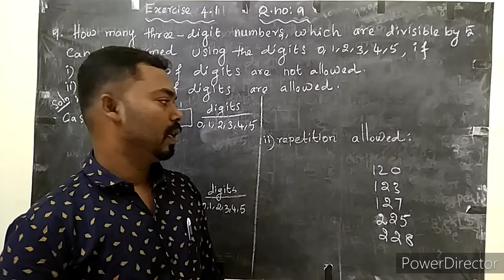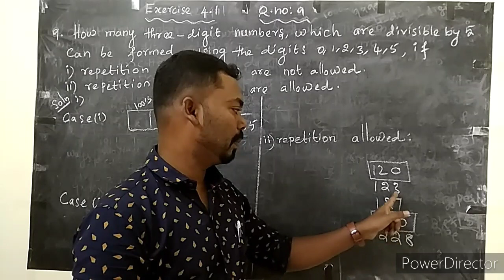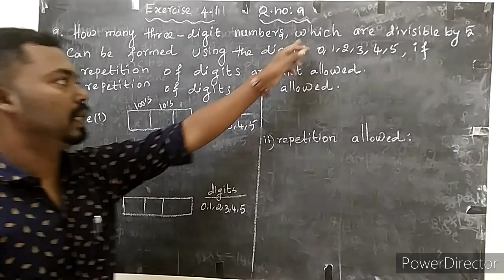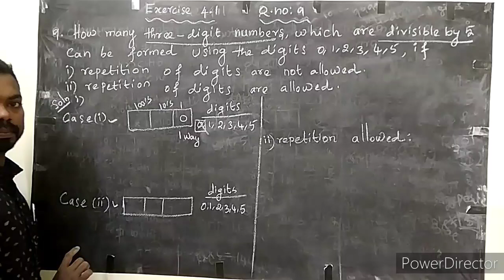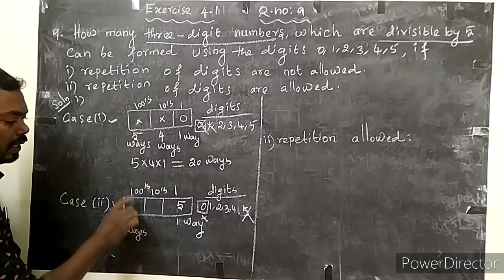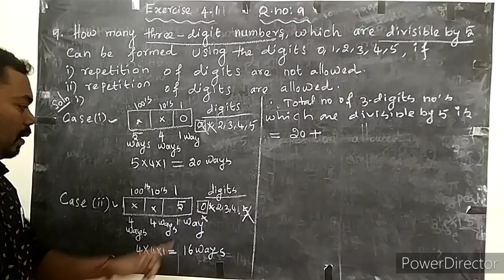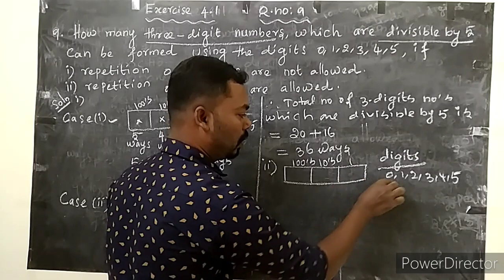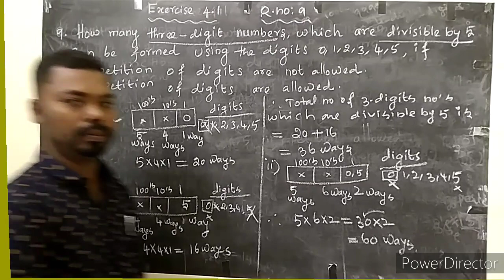class 11 maths/chapter 4/combinatorics and mathematical induction/Exercise 4.1/Q.no.9/sathees maths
11maths 11thmaths tnscert tn new syllabuse